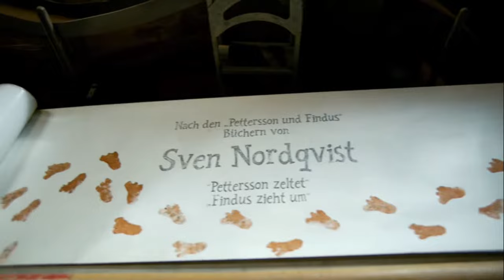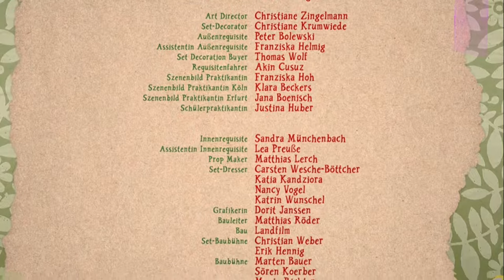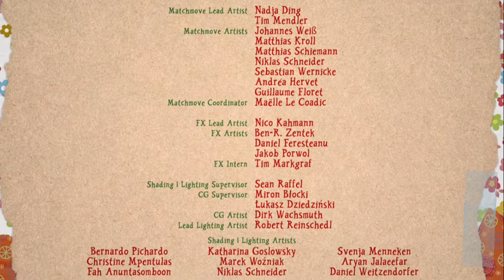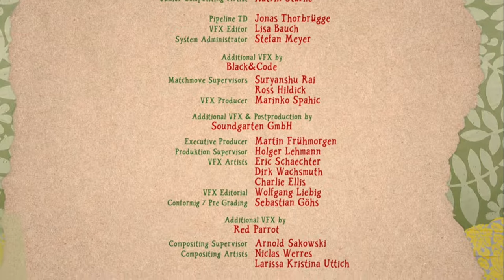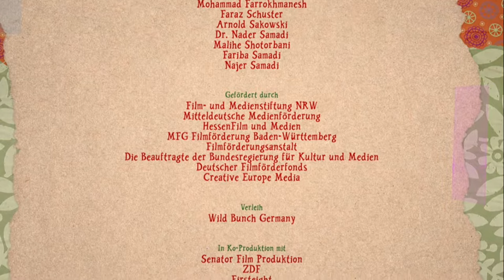Pettson och Findus - Findus flyttar hemifrån Tal: Svenska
Barnfilm2018 Tyskland 1 Tim 18 Min (Åldersgräns OK För alla)
Pettson håller på att bli tokig av att katten Findus hoppar runt i sängen och väcker honom varje natt. Men så kommer de på en lösning - Findus ska få ett alldeles eget krypin. De bygger om det gamla utedasset till ett finfint hem, men så kommer Findus att tänka på räven... "Findus flyttar hemifrån" bygger på en av Sven Nordqvists älskade böcker om Pettson & Findus.

I rollerna
Max Herbrechter,Marianne Sägebrecht,Stefan Kurt
Regi
Ali Samadi Ahadi